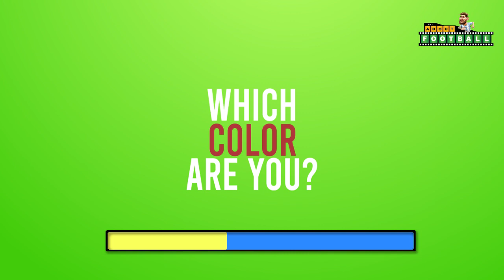IFK Göteborg Spelare 2020 😍⚽😍 Frågesport/Quiz. Gissa spelaren.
IFK Göteborg Spelare 2020. Quiz/Frågesport/Trivia. Gissa vilken Ängel.

IFK Göteborg grundades den 4 oktober 1904 då ett tjugotal ungdomar samlats på Café Olivedal, i hörnet av Olivedalsgatan och Sveaplan i dåvarande Majornas sjunde rote,[5] där de bildade krets 39 av Idrottsföreningen Kamraterna. Initiativtagare var den unge chalmersingenjören Arthur Wingren, som också blev föreningens första ordförande. Chalmers har för övrigt gamla fotbollstraditioner med Chalmers Bollklubb som bildades 1889.[6] De övriga i styrelsen var Enoch Olsson (vice ordförande), John Säwström [7](sekreterare), Nils Andersson (vice sekreterare), M. Meyer (kassör), Herbert Johansson (intendent) samt de båda suppleanterna James Andersson och S. Ljunggren.[8][9]

IFK:s föregångare var IF Kamraterna i Annedal som bildades 1895, men upphörde 1899.[6] Ytterligare två föreningar hade uppstått i Annedal; Idrottssällskapet Kamraterna och Annedals Sportklubb. Medlemmarna i de två föreningarna hade det svårt i början, eftersom det var svårt för arbetare att få tiden att räcka till idrott också. Dessutom möttes idrotten med misstänksamhet och ibland förakt bland grannarna i Annedal, men på försommaren 1904 samlades de drivande krafterna i Idrottssällskapet och Sportklubben då en sammanslagning diskuterades. De beslutade om att ansöka hos Centralstyrelsen för Kamratförbundet om att få bilda en egen krets i Göteborg. Runt om i Sverige fanns redan en rad föreningar med namnet "Kamraterna", men för att bli en av de många kamratkretsarna behövdes Centralstyrelsens godkännande. De fick dock ett överraskande besked från Centralstyrelsen i Stockholm om att en ansökan från Göteborg redan hade beviljats, insänd av två ingenjörsstuderande på Chalmers tekniska högskola: Arthur Wingren och S. Ljunggren. Eftersom Wingren och Ljunggren bara hade lyckats samla ett fåtal intresserade, hade de inte hunnit få igång någon verksamhet inom kretsen vilket ledde till möte.[10]

Det var strax söder om Linnéplatsen som Karlsrofältet fanns, den första träningsplanen, som Blåvitt vann fyra vänskapsmatcher på under hösten 1904 med målskillnaden 8–2.

På hösten 1904 ändrades namnet till Idrottsföreningen Kamraterna Göteborg genom en sammanslagning med Annedals Sportklubb. Femtio personer betalade medlemsavgift, och den blåvitrandiga klubbdräkten kom först 1910, innan dess användes vita tröjor och blå byxor. Första lagkaptenen var John Säwström, och den första reguljära fotbollsmatchen spelades mot IK Vikingen som IFK förlorade med 1–2. IFK startade i SM första gången 1907, och i första matchen förlorade de mot Örgryte IS med 0–8. I Sveriges första fotbollslandskamp, mot Norge 1908, deltog tre spelare från IFK; Ove Eriksson, Nils Andersson och Erik Börjesson.[11]

Under åren 1904–1970 vann IFK Göteborg sju svenska mästerskapsguld, det första den 11 oktober 1908[12] mot IFK Uppsala som laget besegrade med 4–3 inför cirka 3 000 åskådare på Walhalla idrottsplats. Blåvitts första fixstjärna var Erik Börjesson, som kom från Jonsered drygt ett år före SM-finalen mot IFK Uppsala, i juli 1907. Börjesson spelade cirka 300 matcher för Blåvitt, åren 1907–1910 och 1912–1920.[12] Den andra svenska mästerskapssegern kom 1910 mot Djurgårdens IF med 3–0 inför 5 510 personer, där Erik Börjesson gjorde alla tre målen.[11]

Östra Hamngatan 24 var adressen för IFK:s första klubblokal, som öppnades år 1920 (numera riven).[11] Den tredje SM-titeln vann IFK Göteborg under första världskriget 1918. Detta var IFK Göteborgs första SM-final i Stockholm, på Stockholms stadion, där 6 000 åskådare satt bänkade då IFK Göteborg vann med 5–0 mot Helsingborgs IF. I den första säsongen av Allsvenskan 1924/1925, placerade sig IFK på en andra plats.[11] Filip "Svarte-Filip" Johansson blev Allsvenskans första skytteligavinnare när han under denna säsong gjorde 39 mål på 22 matcher, vilket är rekord. Det första allsvenska guldet kom säsongen 1934/1935, då laget tränades av Eric Hjelm. Nästa SM-titel kom 1942, då laget vann med fyra poängs marginal över Gais.[11]